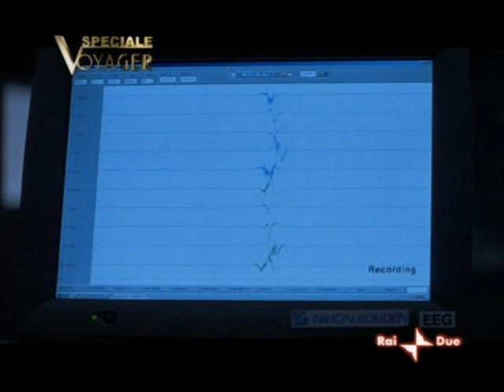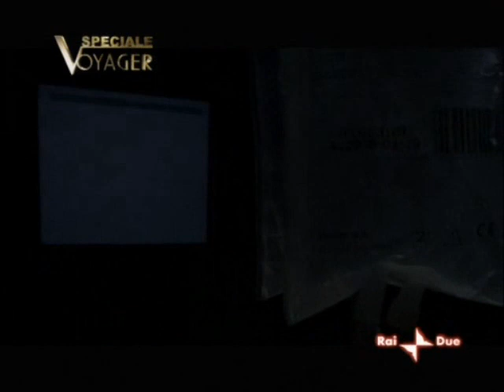la vita oltre la morte-Nde 1 parte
Le esperienze di pre-morte (EPM), indicate spesso con l'acronimo NDE (dall'inglese Near Death Experiences) costituiscono un fenomeno molto diffuso che si va a poco a poco imponendo all'attenzione di studiosi di tutto il mondo.